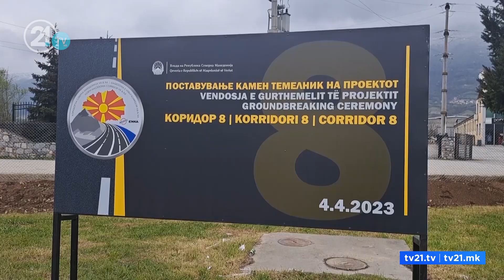Договорот со „Бехтел и Енка“ ќе остане тајна – Пендаровски ќе размисли дали ќе потпише за 60 час